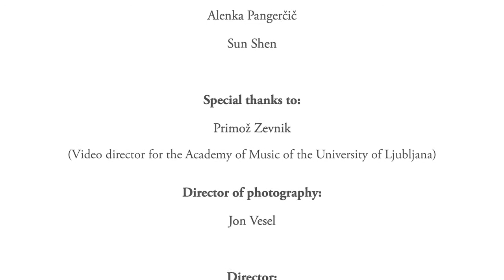Study at the University of Ljubljana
The University of Ljubljana (Latin: Universitas Labacensis) is the oldest and largest university in Slovenia. With over 63,000 enrolled undergraduate and graduate students, it is among the largest universities in Europe. The University currently has 26 faculties.
The video was posted with the permission of the institution. The University is an active member of the national initiative Study and Slovenia.